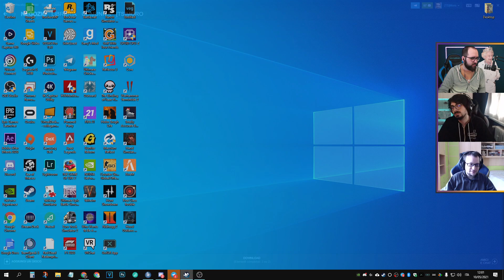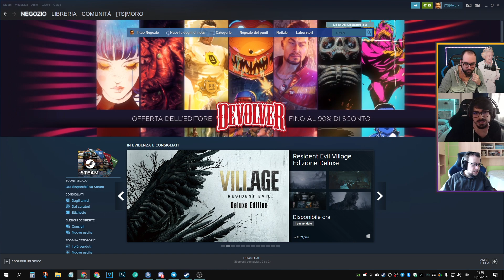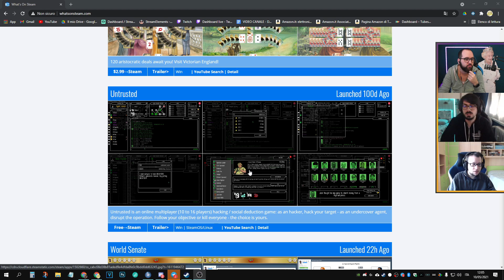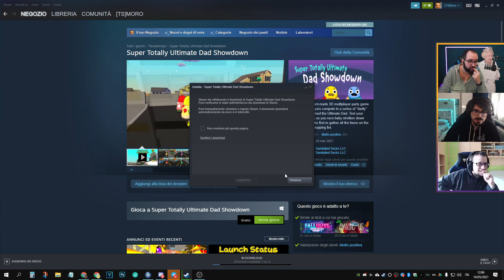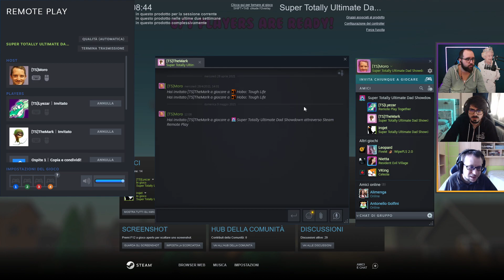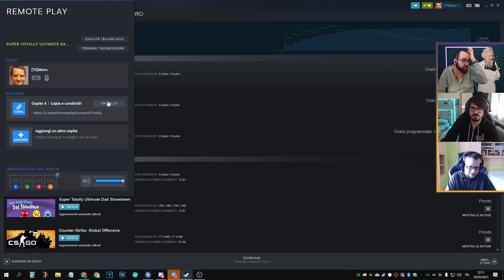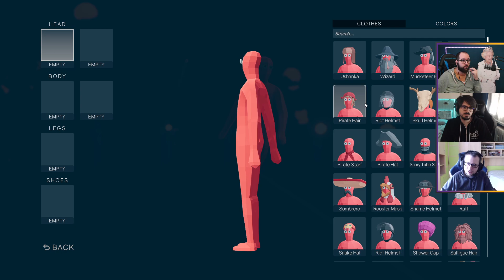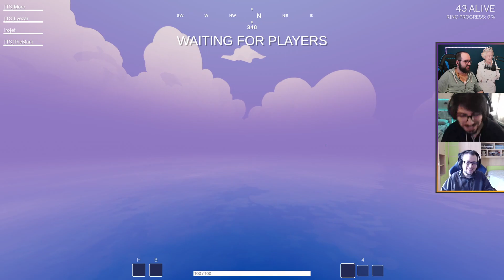Robin Nude ed Elvis Presley | Hood: Outlaws & Legends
Streamer: Moro

Gioco: Hood: Outlaws & Legends - Totally Accurate Battlegrounds